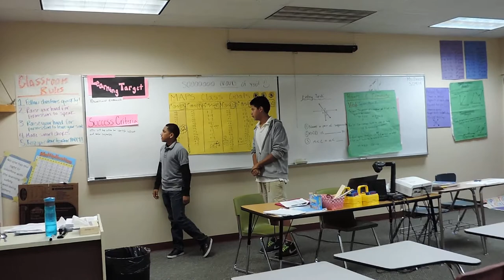Ms. Dixon's Class Whole Brain Teaching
Students teach their class geometry using whole brain teaching!